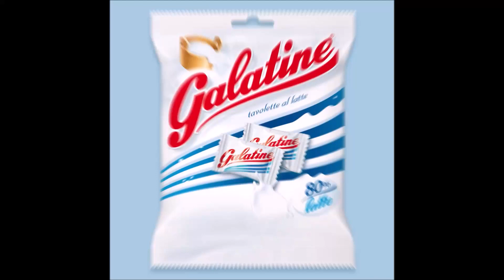TIP TOP TROP BON LES GALATINE JAMAIS UN SANS PLUSIEURS KANEL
COTE D'IVOIRE DES BONBONS AU LAIT D'UNE QUALITE INEGALABLE GALATINE
DISPONIBLE CHEZ SERVICE MAHI 09462884